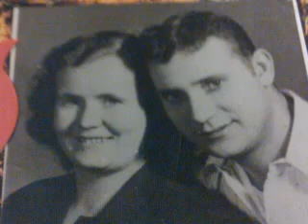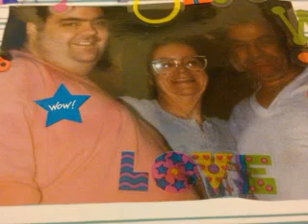Merry Christmas to all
This Video was made for my dear mother who was not only my mother and best friend.She will never be forgot along with all my family I have lost over the years.
Merry Christmas to my sweet loving mommy 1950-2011